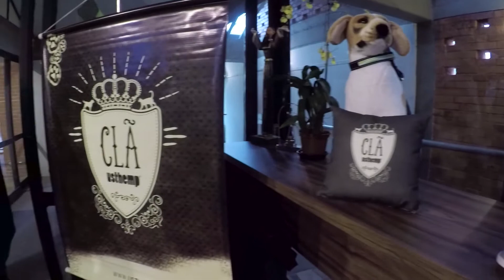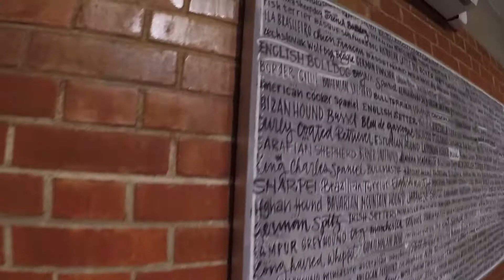Reunião da Usthemp na Nature Dog House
Reunião dos comendadores e convidados da Usthemp na Nature dog house que rolou nesse último final de semana.

Vale a curtida só pela trilha sonora e a quantidade de catioros que aparecem, não acha? hahaha